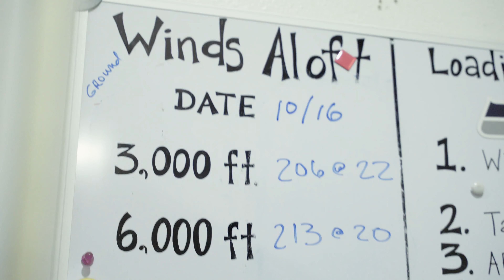Wingsuit Prerequisites - Wingsuiting w/ Matt Gerdes, Val Sobol & Dan Darby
We are going to cover a wide range of wingsuit specific topics, starting with pre-wingsuit training and recommendations on coaches and gear setup. Then we'll take you through the basics of your First Flight Course with a separate section on how to progress after your first jump. We'll also cover formation flying, common mistakes and how to avoid them, and finally the foundations of backflying and transitions.